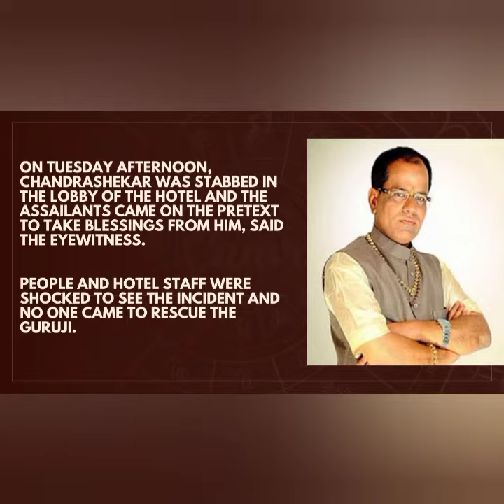Vastu expert Chandrashekhar Guruji stabbed to death in Karnataka, two arrested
Sarala Vastu famed Chandrashekhar Guruji from Bagalkot was stabbed to death inside a  hotel near Unkal Lake in Hubballi on Tuesday afternoon. Unidentified miscreants stabbed him multiple times in the stomach and neck leaving him in a pool of blood.

Chandrashekar Guruji was a well-known person in Karnataka. He was seen on Kannada channels regularly in programmes related to Vastu. It is said that he was also involved in the real estate business in various parts of the state.

On Tuesday afternoon, Chandrashekar was stabbed in the lobby of the hotel and the assailants came on the pretext to take blessings from him, said the eyewitness. People and hotel staff were shocked to see the incident and no one came to rescue the Guruji. Soon after the miscreants ran away from the spot, the Guruji was shifted to KIMS hospital, where he was declared brought dead.

According to the Vidyanagar police, Guruji was residing in the hotel for the last three days and he was supposed to check out on Wednesday. After coming from Mumbai he was staying in Hubballi from July 2.

After the incident, Hubballi-Dharwad police commissioner Labhu Ram, DCPs and other top cops visited the hotel and sealed it down for investigation. The entire stabbing incident has been recorded on the CCTVs  of the hotel. Soon after the Guruji came and sat on the sofa, the miscreants met him and began casual talks. Within no time both began to stab him to death.

Soon after the incident, two killers ran away from the hotel and escaped in cars. Based on the CCTV footage, the police launched an investigation, and teams have been formed to catch the accused.